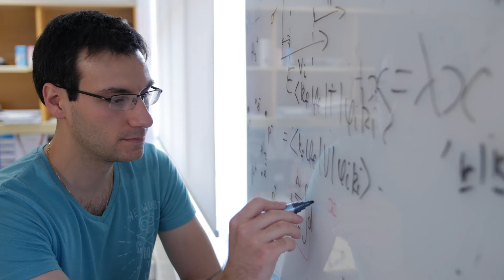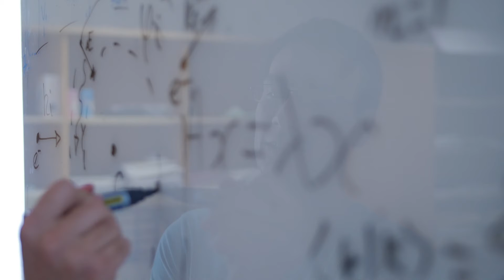What's it like to be in Physics & Mathematics?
Curtin Alumnus and current Research Fellow, Mark Zammit won the 2014 Exxon Mobile Student Scientist of the Year for developing a program that models electron and positron collision with atoms and molecules, potentially benefiting the medicine, lighting, fusion technology industry and more.